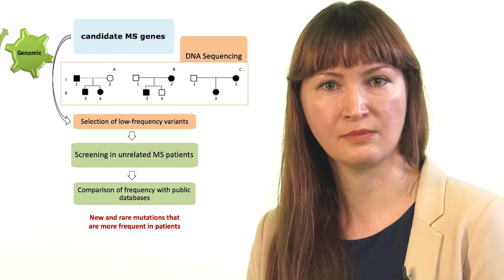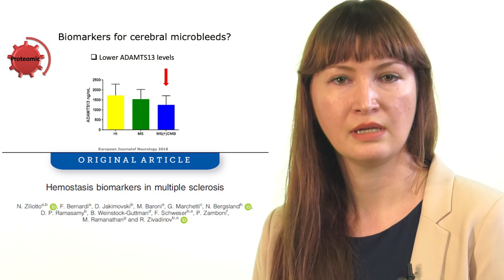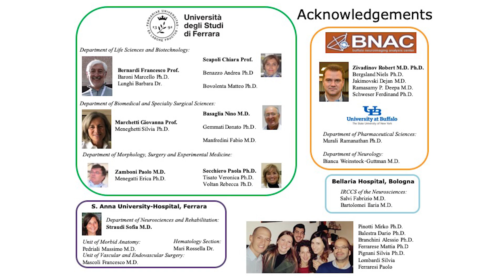unife | Miglior tesi di dottorato - Nicole Ziliotto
Titolo della tesi: Genomic, vessel wall transcriptomic, and plasma proteomic approaches to investigate multiple sclerosis

Relatore: BERNARDI Francesco